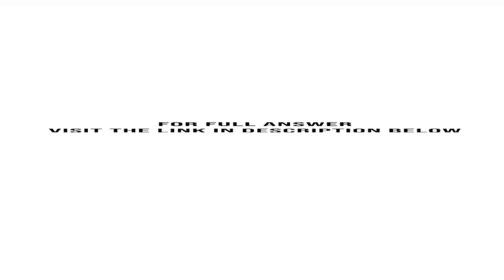For Kremers patent buyout proposal mentioned in the chapter to work the government needs to pay a...